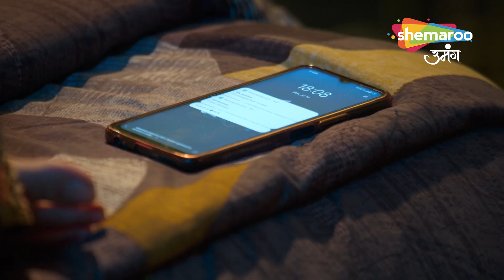Shravani - Hindi Tv Serial | Full Episode | Bhanu Ne Kiya Dil Halka | Episode 71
Episode : 71
Director : Ravindra Gautam, Amar Varpe
Language : Hindi
Theme : Drama

o Watch Shemaroo Umang on the networks:
 DD Free Dish :15
 Tata Play : 184
 Airtel Digital TV: 133
 d2h: 172
 Dish TV: 142
 GTPL: 18
 DEN: 117
 Hathway: 19
 NXT Digital: 181
 SITI CABLE: 118
 FASTWAY: 25
 Digiana: 133